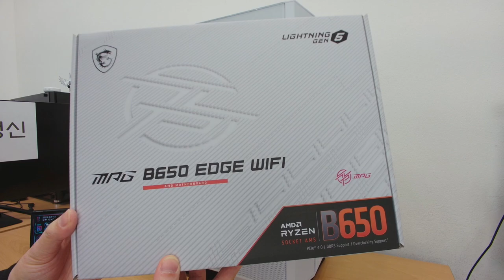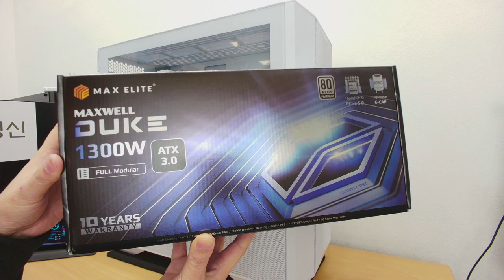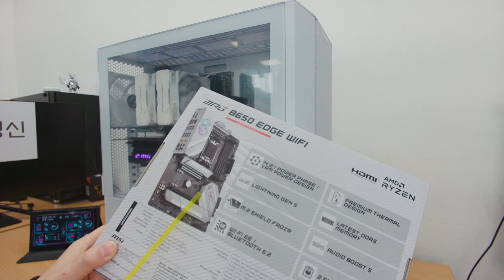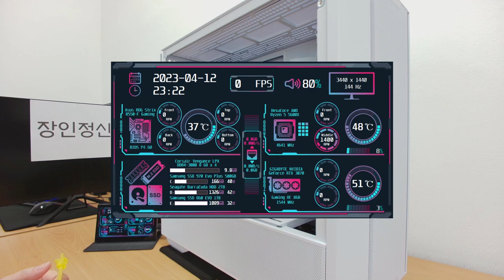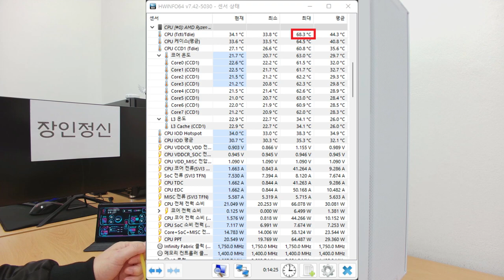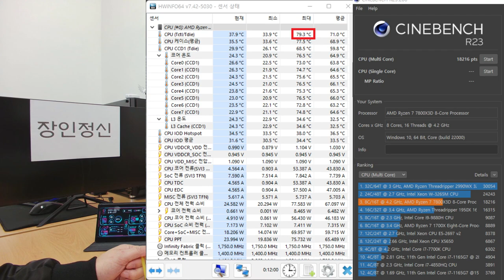라이젠 7 7800X3D 공랭 쿨러 온도 / 리안리 랜쿨 3 / 순천동네컴퓨터